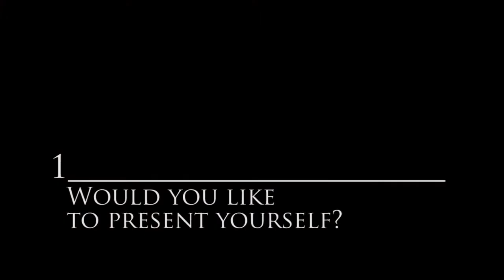Interview: Alik Shpilyuk - Selection Committee Graduation films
Selection Committee Short Films Annecy 2009